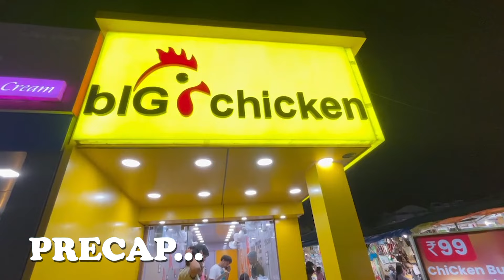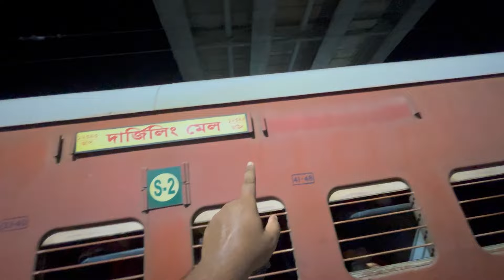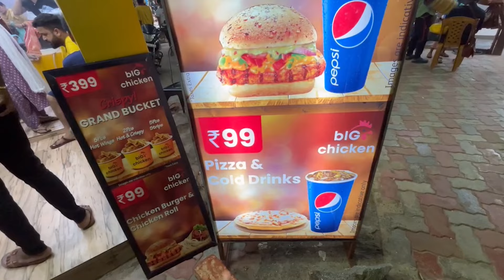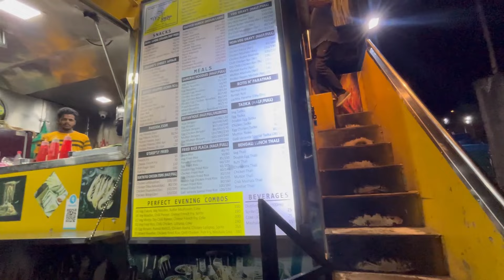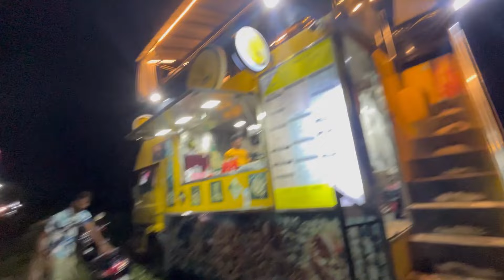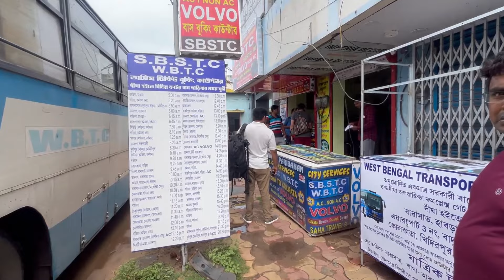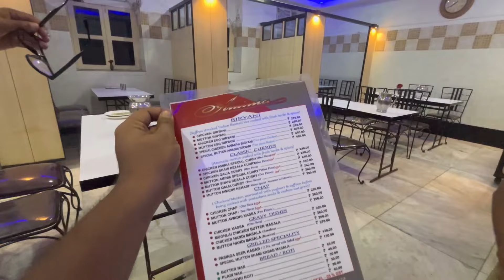Digha sea beach in 2024 | Scam | Food | Budget Luxury Hotel | Bachelors in Digha 2024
All my playlists are ⤵️